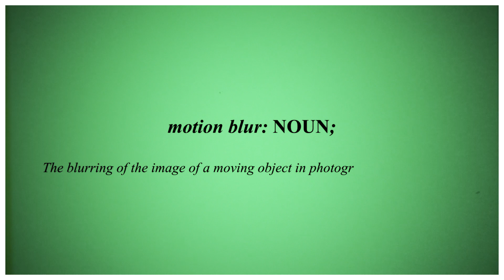4 different ways of motion blur in after effects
In this quick tip you will learn 4 different ways of motion blur within adobe after effects.

1. Native Motion Blur
2. Pixel Motion Blur
3. Wide Time Effect
4. Echo